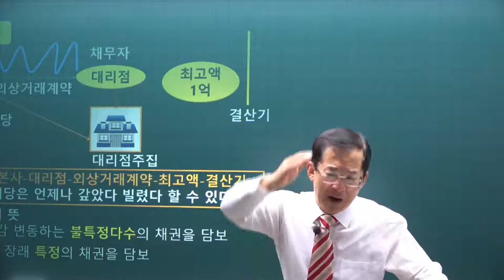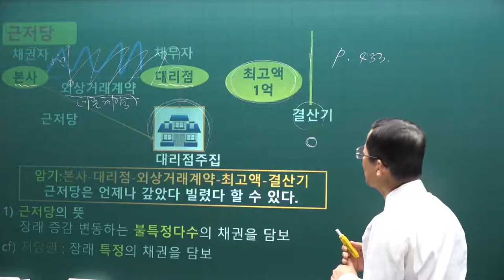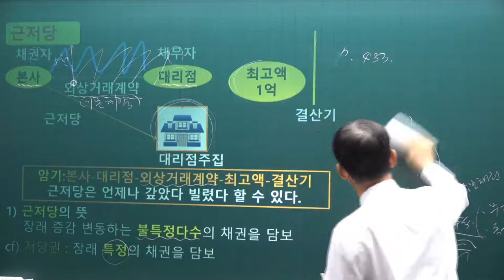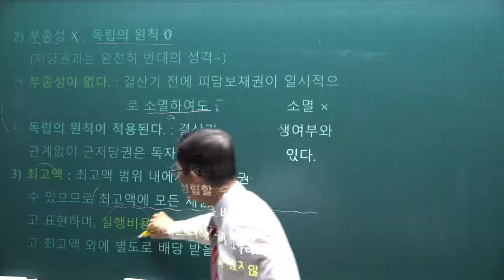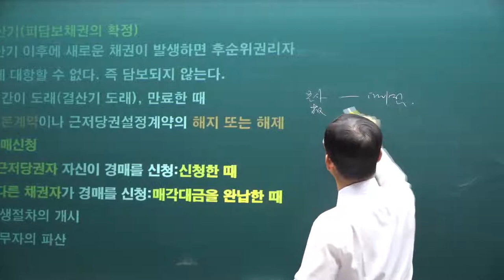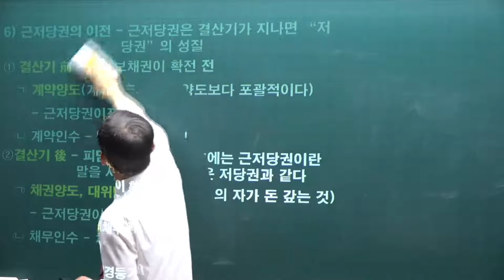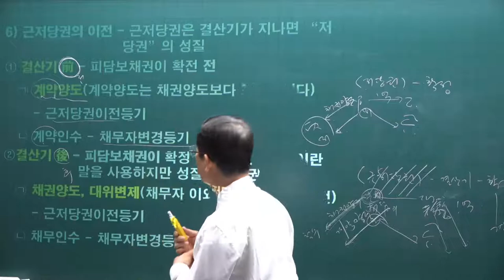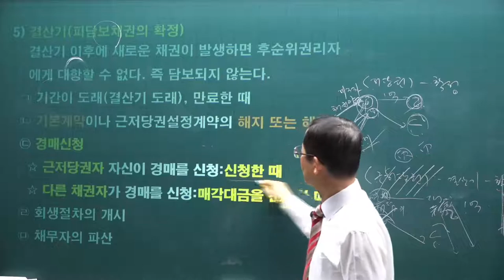[공전무] 2021년 공인중개사 민법 기본이론 43강